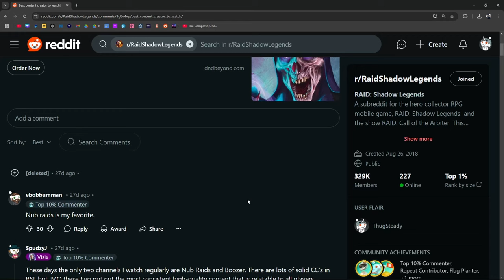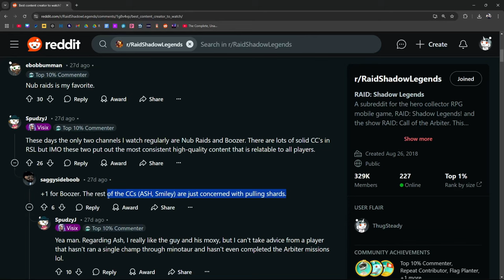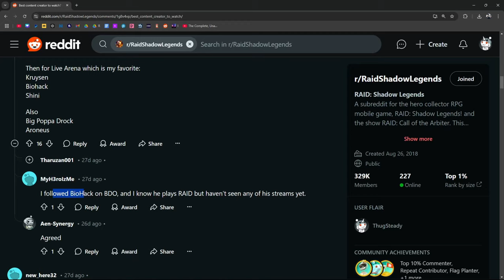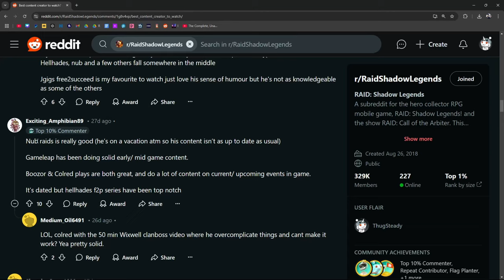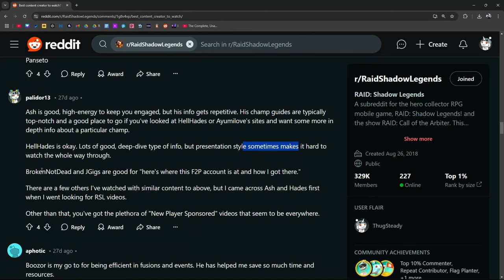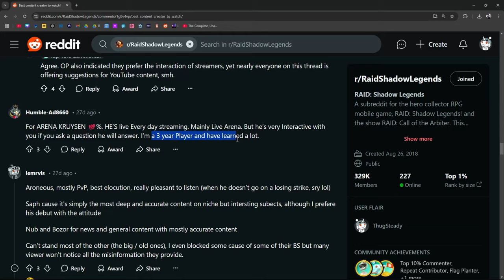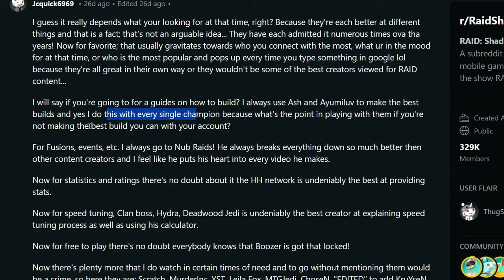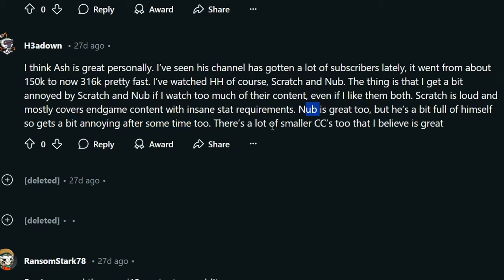It Depends | Raid: Shadow Legends